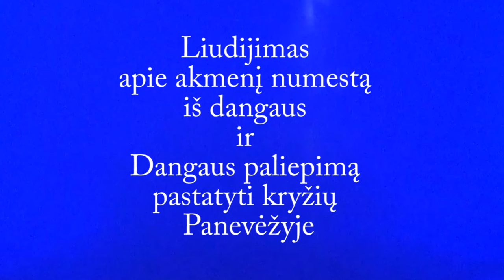Veronikos liudijimas apie Švč M Marijos pasirodymą ir baltą akmenį numestą iš dangaus